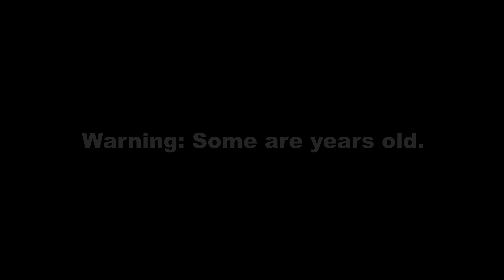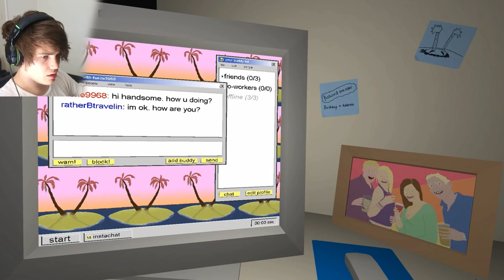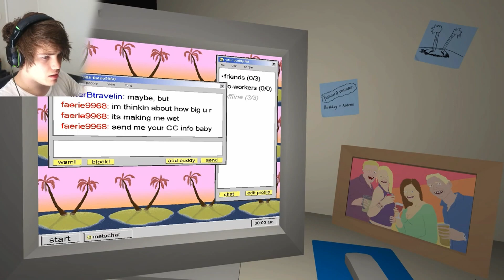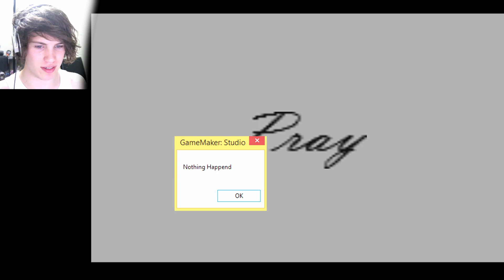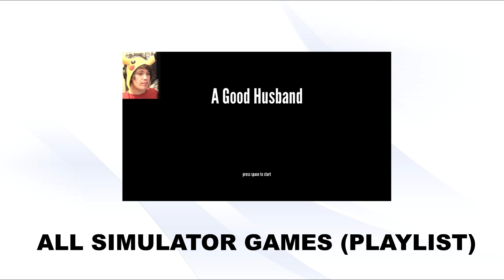A Funny Simulator Games Montage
GAMES SEEN IN THIS VIDEO.